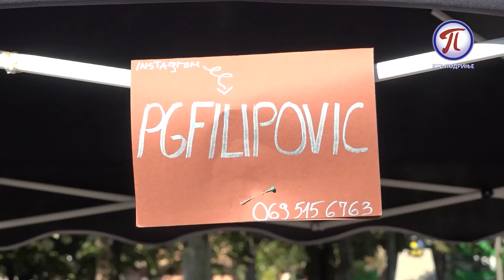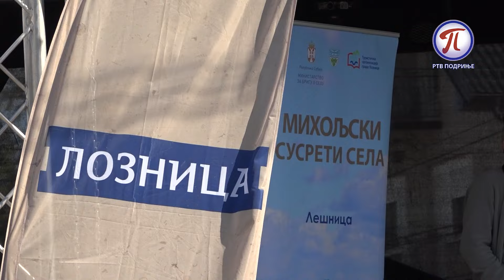U Lešnici održani 4. Miholjski susreti sela